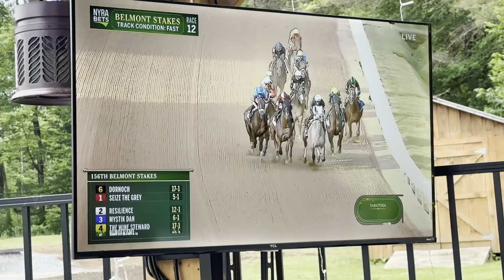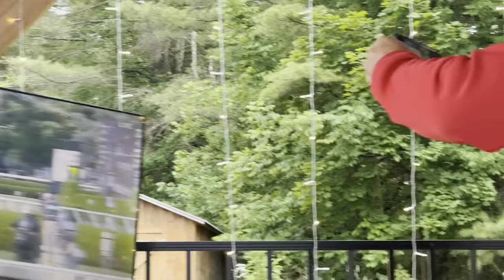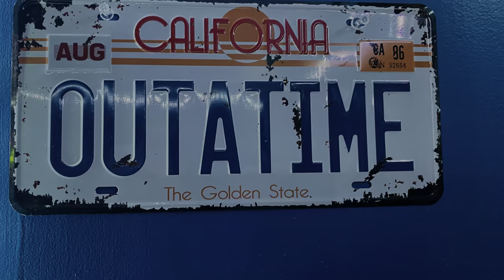Yard talk with Shay. High fences make good neighbors 😡￼￼